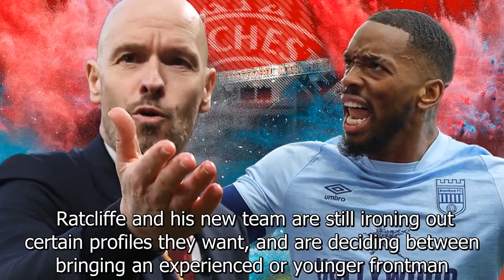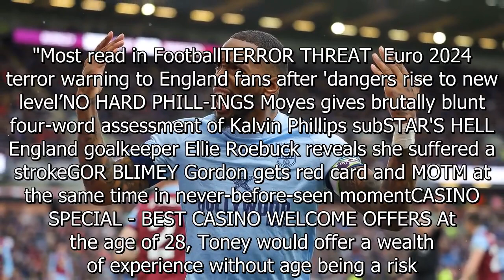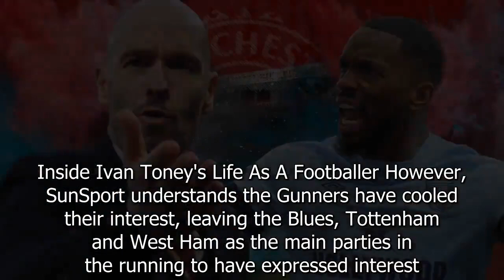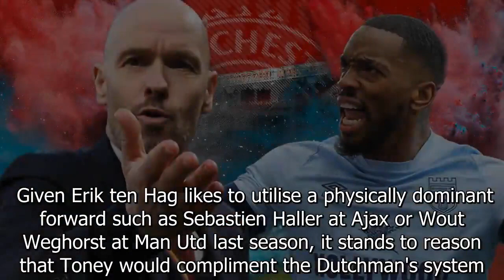Man Utd 'consider shock Toney approach as race for England ace blown wide open'